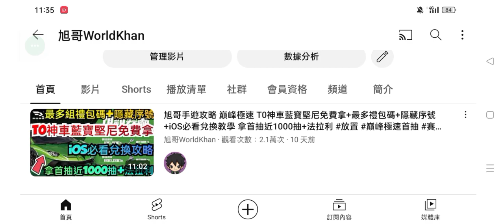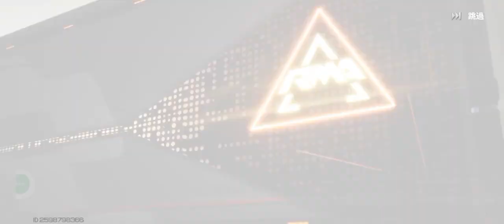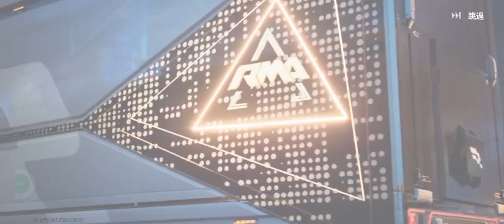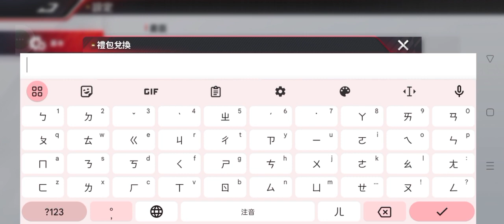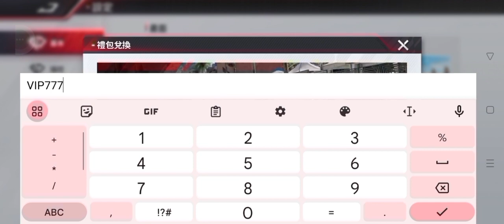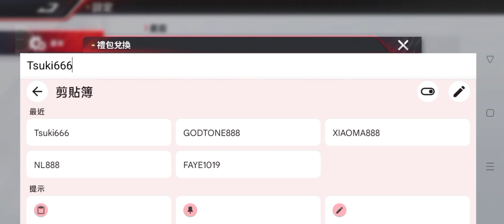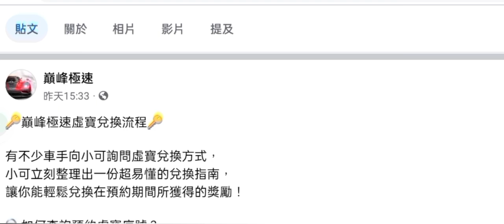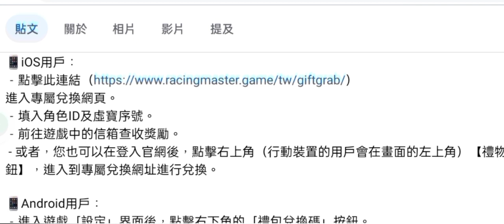旭哥手遊攻略 巔峰極速 4台T0金神車免費拿+史上最多禮包碼+近20組序號 必拿麥拉倫720S+地表最歐無課轉蛋